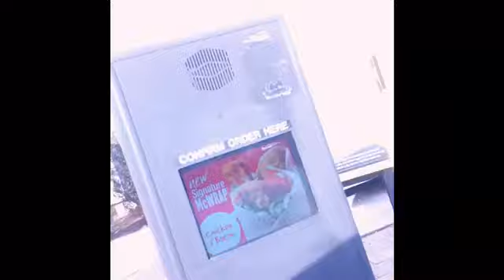Car ride ft Valery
What is up!! Hey my beautiful people! I’m backkk
Sorry I haven’t been posting in foreverrr but I’m back now! If your new join me in viewing and experiencing my journeys and adventures on YouTube! Love you all!